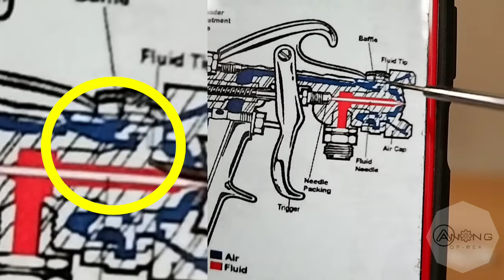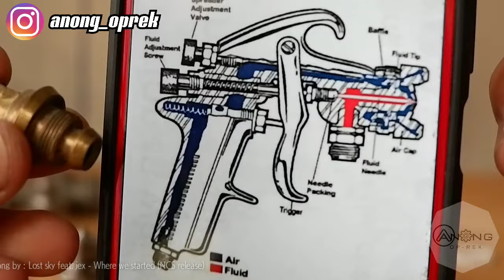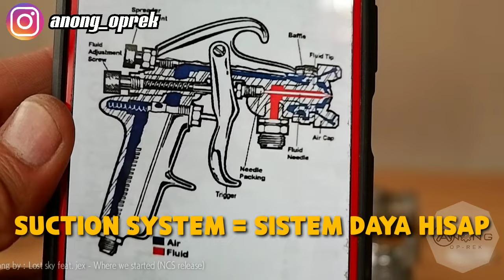HD Tutorial mengatasi spray gun F75 angin balik ke tabung